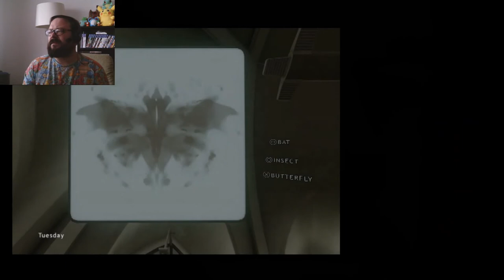JayBMe Plays! Heavy Rain - "The One With The Prostitute That Won't Kiss Or Do Weird Shit"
Episode Three. Innit.

Ere's me playing games and talking lots.